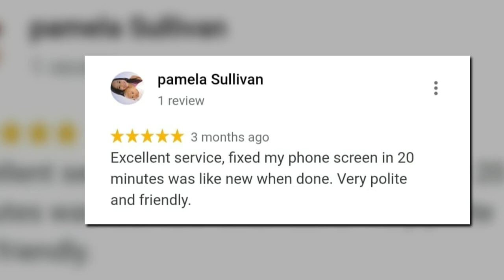Huawei P20 Series Repairs In East London, UK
Huawei P20 Series Phone repairs at Mobile Links E13 8HJ, East London

We do any Huawei Phone Screen Repairs at Mobile Links in Canning Town located at 396 Barking Road, E13 8HJ, East London, UK.

Just pop into our shop with your Cracked Display Huawei Phone or any other android phone and get it repaired at the most affordable price compared to the market. No, Fix No Fee!

We can Fix the Display Of any Huawei Phone or any other brand like iPhone, HTC, Samsung, LG, or Alcatel at our shop Mobile links E13.

We also do fix iPhone broken Screens Instantly in 30 Minutes while you wait at our shop at a very reasonable price.

We have been providing services in In Plaistow in East London area for the past 6 years on mobile phone sales, mobile phone repair services, mobile accessories, tablet repairs, computer repairs, top-ups, Internet Cafe and many other services.

Our Addresses: -
Mobile Links
396 Barking Road,
Plaistow, E13 8HJ